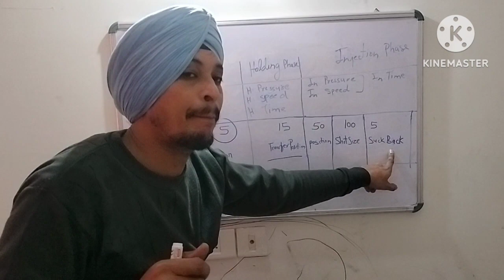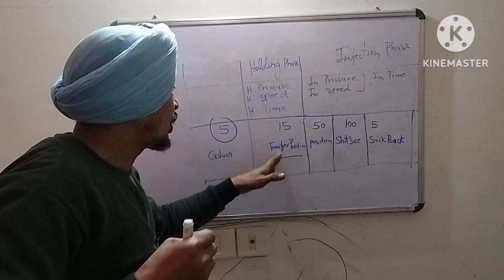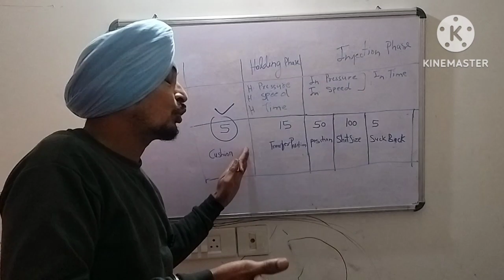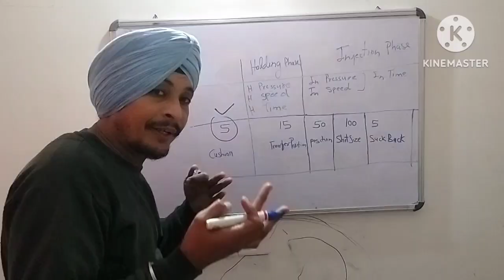Relation Between Transfer Position Holding And Cushion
Relation Between Transfer Position Holding And Cushion What Transfer Position Holding And Cushion Tranferposition Holding Cushion InjectionMoulding Moulding Position Shot Size Suckback Prem Singh Premi